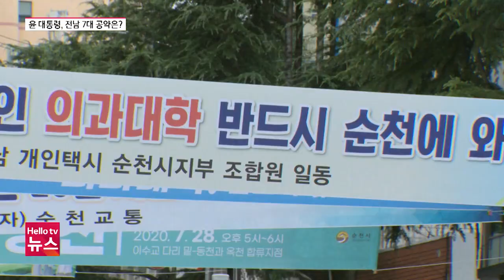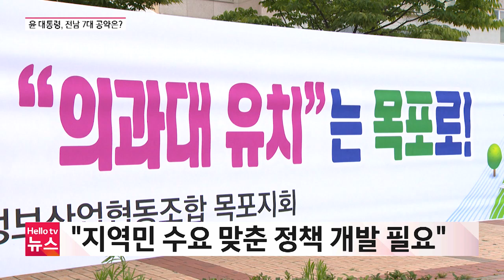취임 1주년 윤석열 대통령, 전남 공약은?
윤석열 대통령이 취임한 지 1주년을 맞았습니다.
윤 대통령은 후보 시절 전남의 다양한 현안을 해결하겠다며
경제와 교통 등 여러 분야에 걸쳐 7대 공약을 발표했는데요.
어떻게 지켜지고 있는지 송아영 기자가 살펴봤습니다.